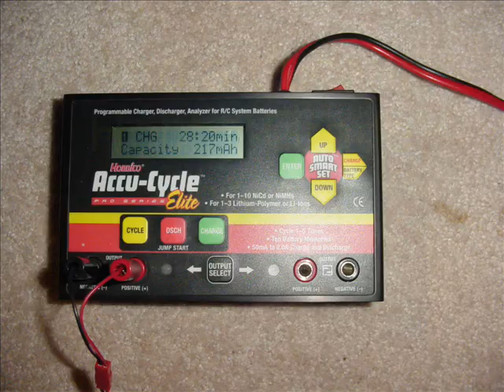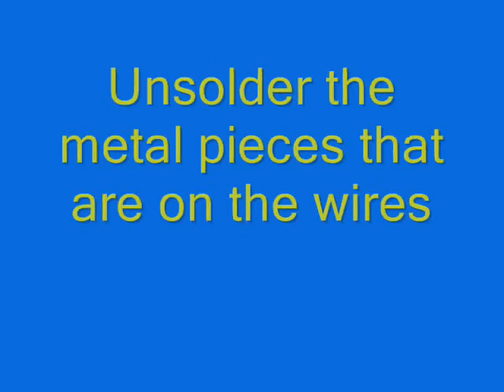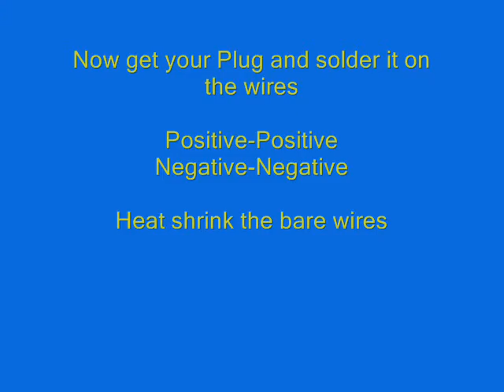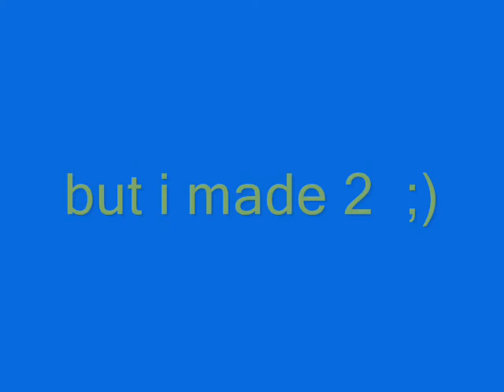Turning the Storm Launcher Battery into 3 cells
SL battery combined with another SL cell to make a 3s lipo battery. SL=Storm Launcher
3s=3 cells